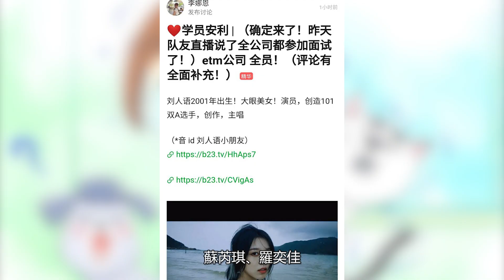《創5》首批回鍋肉選手名單曝光？《創1》遺珠再次加盟！“二公主”姚安娜駕到，秀粉不淡定了！99愛娛樂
《創5》首批回鍋肉選手名單曝光？《創1》遺珠再次加盟！“二公主”姚安娜駕到，秀粉不淡定了！99愛娛樂#《創5》姚安娜